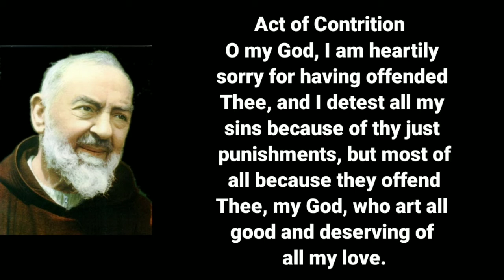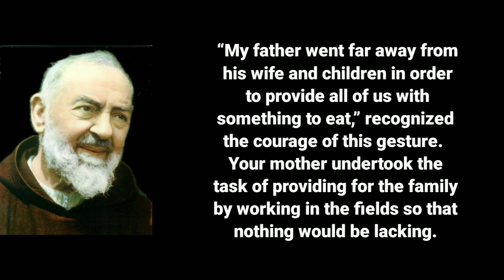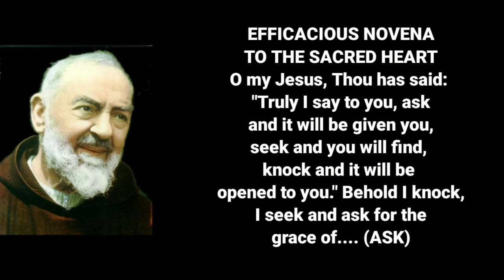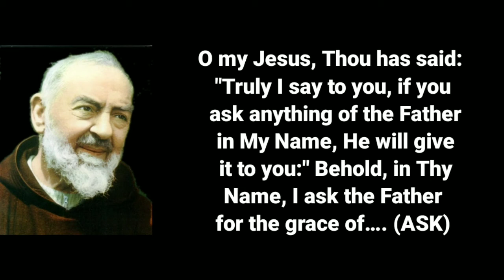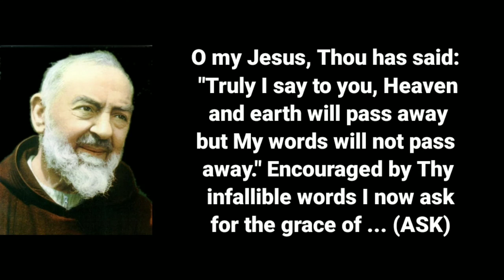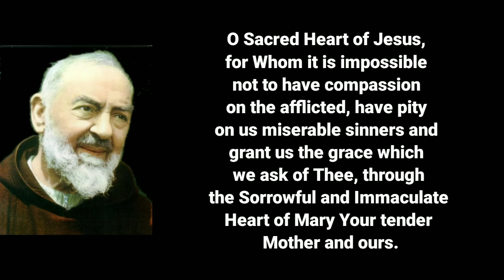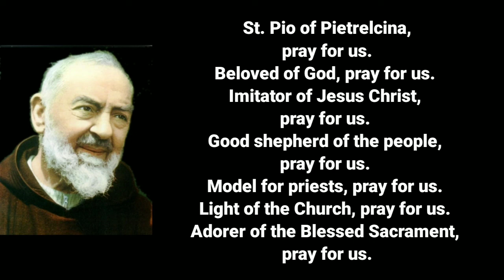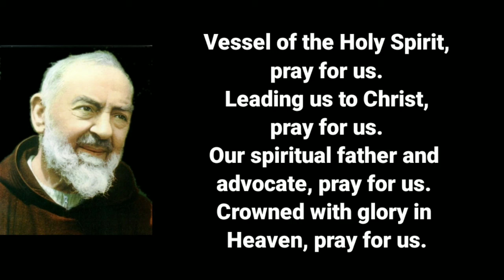🆕Novena To St. Pio Day 2 👉 Solution!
Good day!  Learn more about Novena to St. Pio Day 2  you can check out: 🏽👉🏾

This video is presenting Novena to St. Pio Day 2   but also try to cover the following subject:
-daily readings
-novenas
-Prayers

Youtube is the very best place to go when searching for videos about Novena to St. Pio Day 2.
Novena to St. Pio Day 2 is clearly something that intrigues you and other people so I made this video about this topic.
Follow our video clips regarding Novena to St. Pio Day 2 and also other comparable topics on

Have I addressed all of your questions about Novena to St. Pio Day 2?
People who searched for daily readings also looked for novenas.